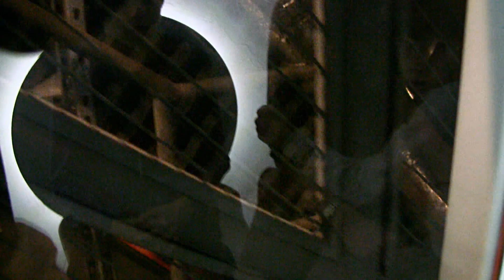St. Louis Gateway Arch: Tram Ride and View